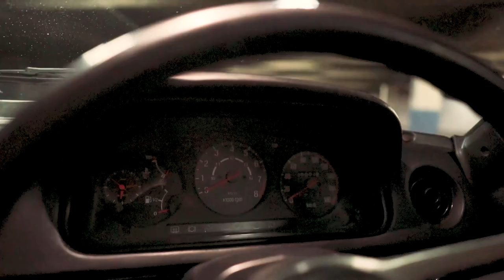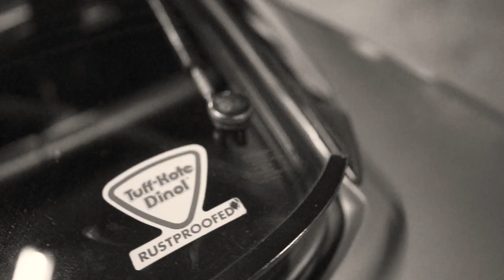Seductive Rotary Engine of Mazda RX-7 SA22C | Surabaya-Indonesia | Cinematic Car Videography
Professional Car Cinematic Showcase

* Follow our instragram account @automophile.cinematic